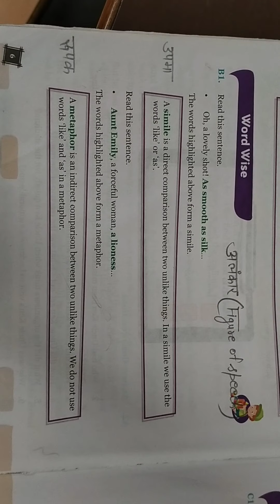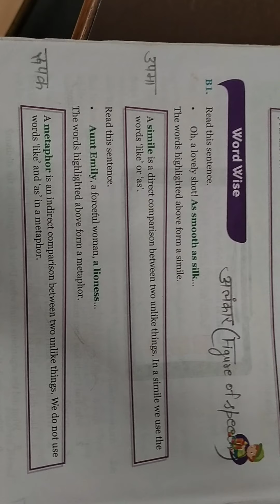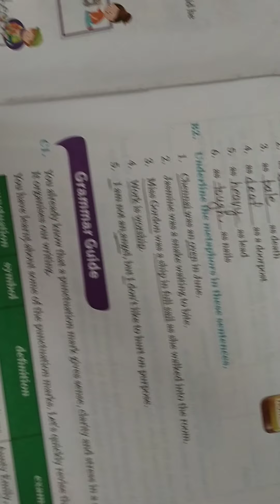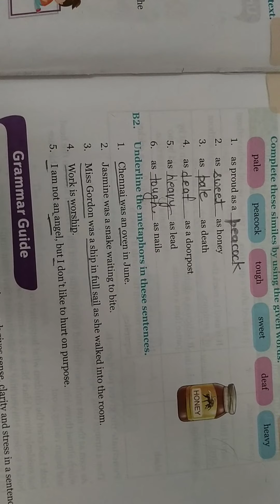Figures of speech.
Simile and metaphor...